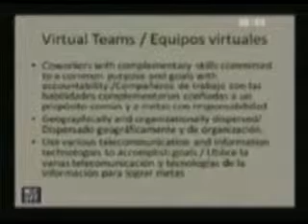6to Foro Nacional y 1er Foro Internacional de la ACADEMIA ANFECA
Día Virtual de la Comunidad Innovación y Estrategia Didáctica en Contaduría y Negocios:6to Foro Nacional y 1er Foro Internacional de la ACADEMIA ANFECA.